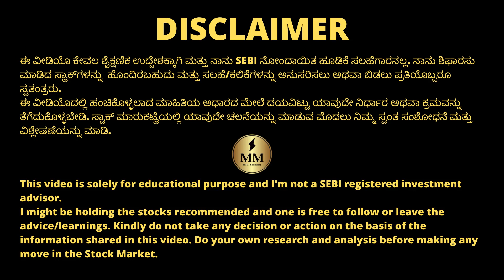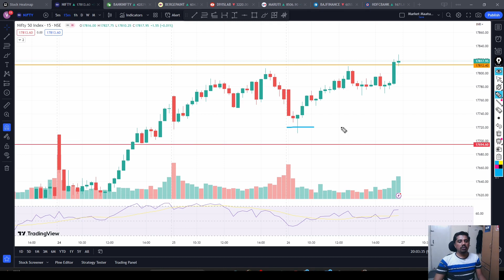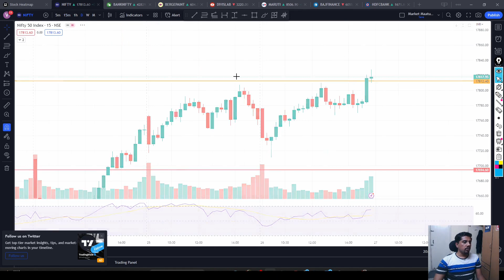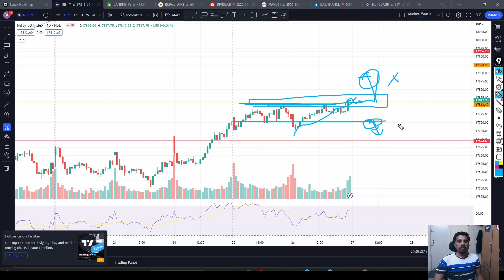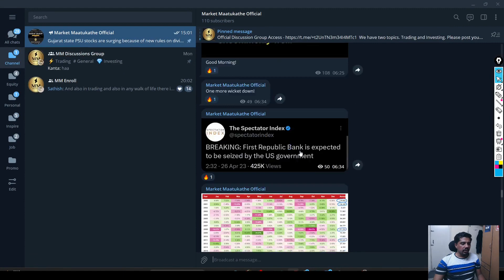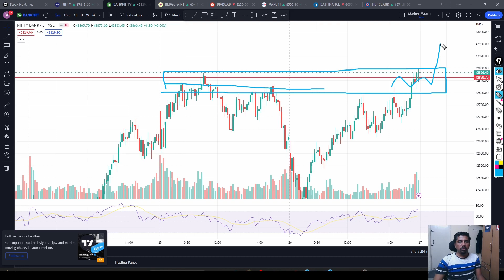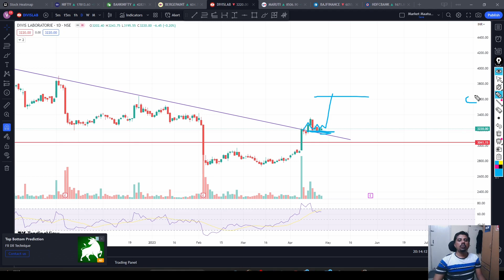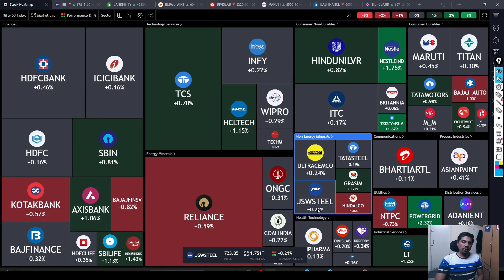Bulls continue to roar! | April Monthly Expiry! | ChartsTalk | StocksOverview | Kannada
Stocks Discussed : DivisLabs, HDFC Bank, Bajaj Finance, Berger Paints, Maruti Suzuki

ಮಾರ್ಕೆಟ್ ಮಾತುಕತೆ ಟೆಲಿಗ್ರಾಮ್ ಗುಂಪಿಗೆ ಸೇರಲು, ಕೆಳಗಿನ ಯಾವುದಾದರೂ ಒಂದರಲ್ಲಿ ಖಾತೆ ತೆರೆಯುವ ಲಿಂಕ್ಗಳನ್ನು ಬಳಸಿಕೊಂಡು ಡಿಮ್ಯಾಟ್ ಖಾತೆಯನ್ನು ತೆರೆಯಿರಿ ಮತ್ತು ಈ ಟೆಲಿಗ್ರಾಂ ಗುಂಪಿಗೆ (MM Enroll Group ಖಾತೆ ತೆರೆದ ನಂತರ ಅದರ ಚಿತ್ರವನ್ನು ಹಂಚಿಕೊಳ್ಳಿ
To Join the Market Maatukathe Telegram group, open a demat account using the links shared below with any one of the brokers and share the account opening snapshot to this group (MM Enroll Group in Telegram